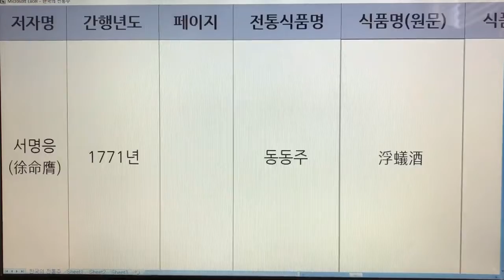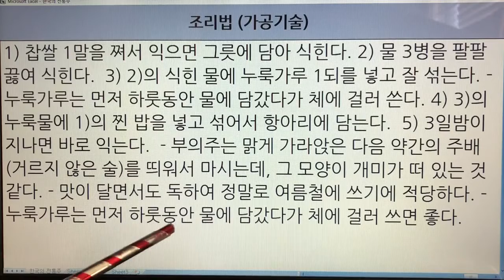한국 전통주(Korean Alcoholic Drinks) 21. 동동주 - 고사신서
1. 전통술 커버이미지 : Korea Traditional liquor로 표시함.
  2. 이미 묶음 영상으로 올렸던 전통술 제목에는 Korea Traditional Sake로 표기함.
  3. 이번에 올리는 각각의 전통술에 대해서는 Korean Alcoholic Drinks로 표기합니다. 범위가 더 넓은 의미로 한국 알콜음료로 적용했습니다.

- 7인치 이상의 태블릿, 노트북, PC 모니터에서 시청하시길 추천드립니다.